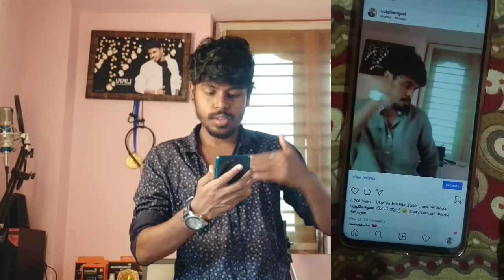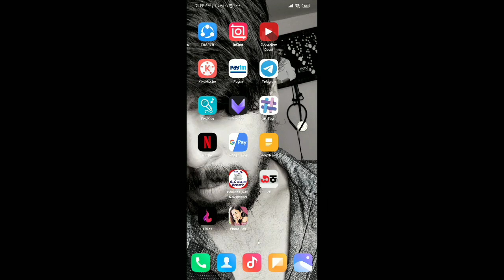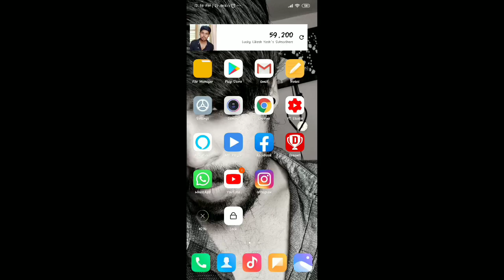How To Upload Videos On Instagram Without Cropping | Instagram Full Size Video | Kannada | 2020